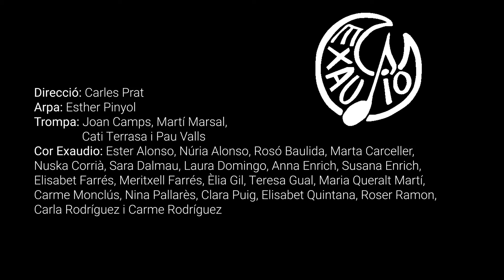Cançó de finestra - Josep Vila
I serem mil! - 25è aniversari del Cor Exaudio

Cor Exaudio
Direcció: Carles Prat

11 de juny de 2022 - Cementiri nou d'Igualada